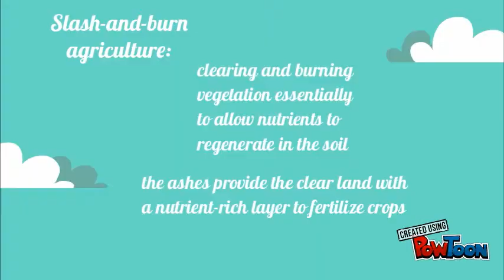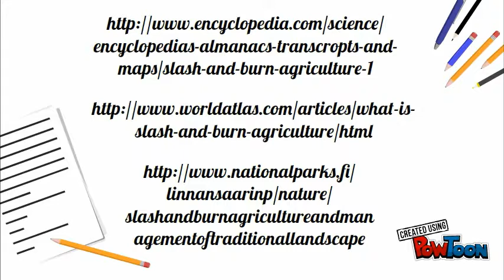Slash-and-Burn Forests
Cecile Manapsal-- Created using PowToon -- Free sign up -- Create animated videos and animated presentations for free.  PowToon is a free tool that allows you to develop cool animated clips and animated presentations for your website, office meeting, sales pitch, nonprofit fundraiser, product launch, video resume, or anything else you could use an animated explainer video. PowToon's animation templates help you create animated presentations and animated explainer videos from scratch.  Anyone can produce awesome animations quickly with PowToon, without the cost or hassle other professional animation services require.